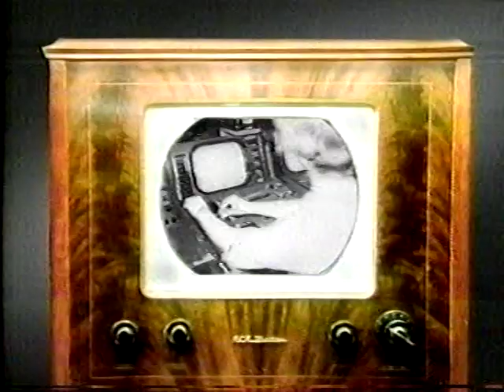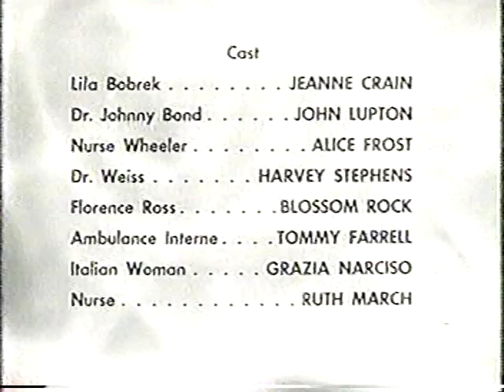Alcoa-Goodyear Theater 5-31-59 "Wait Till Spring" Jeanne Crain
Alcoa-Goodyear Theater 5-31-59 "Wait Till Spring": A woman in the hospital vexes her doctor with her unwillingness to live long enough to see the springtime. Starring Jeanne Crain, John Lupton, Harvey Stephens, and Alice Frost. Directed by Robert Ellis Miller, written by Howard Rodman. Alcoa Theatre was a half-hour anthology series that ran from September 30, 1957 through May 23, 1960. You can find more episodes of this and other vintage TV anthologies in the BetaGems playlist "Anthology Television 1950s-1960s."